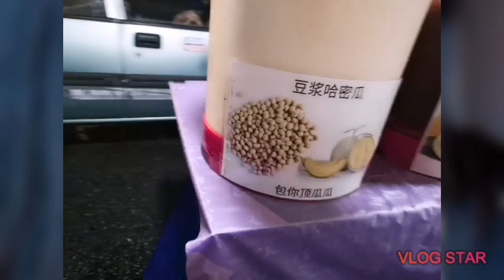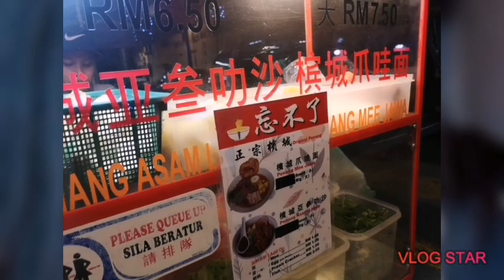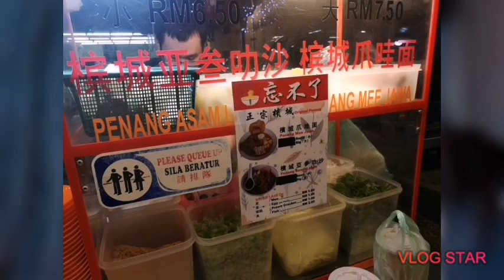Taman Midah night Market